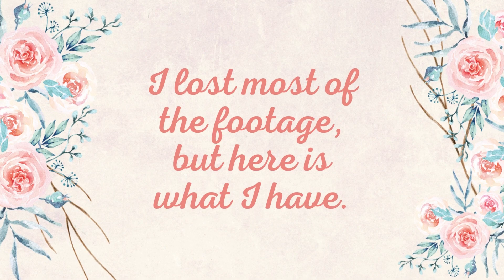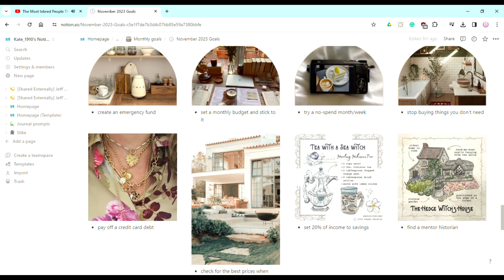November reset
Welcome to my November reset video! In this video, I will be setting my goals for the month of November. I believe that it's important to start each month with a clear plan, so I will be taking you through my process of setting achievable goals.

Want extra content, be part of my book club, be able to choose books I read and videos I make?